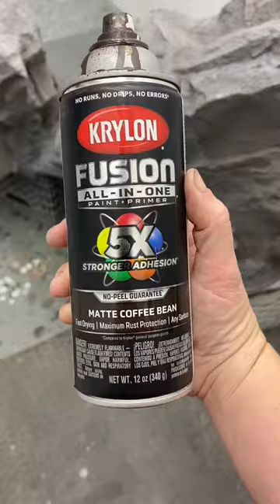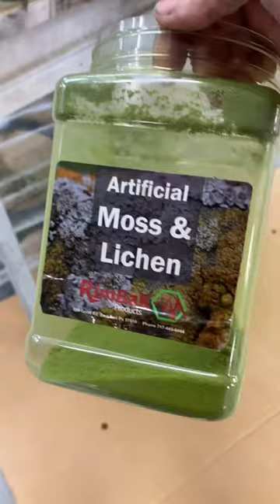How to paint a realistic habitat rock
Learn how I paint a gray rock with realistic moss/algae.
Matte Vintage Gray spray paint
Matte Coffee Bean spray paint
Light grayish green interior house paint/acrylic latex
Dark umber water based polytranspar
Light green water based poly transpar
Rimbak artificial moss and lichen
Matter clear spray paint